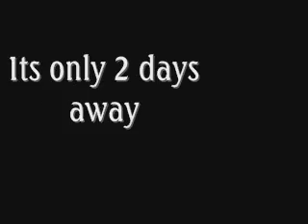MY CAmp rock Comerical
yes its true, i made this in less tahn 10 minutes! new record! anyway everyone was making their own comericals so i thought what the hey! ill make a video! so here it is! i hope your as excited as i am for the premire!

edit: no matter how  many times by "friend who shares the sccount" says its horrible, its still NOT GOING TO BE DELETED